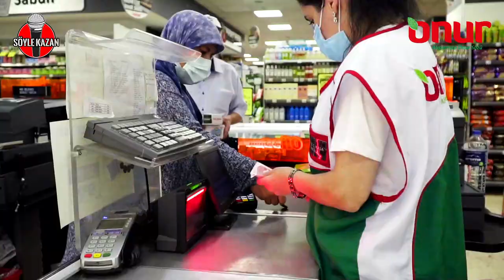Söyle Kazan Bursa Yeşilyayla Onur Market Kanki Canbaz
1000 TLOnur Hediye Kartımızı  Söyledi Kazandı...
Söylersen Sende Kazanırsın...
1000 TL Kazanan Müşterimize Hayırlısı Olsun...

Söyleyen kazanıyor !
Onur Market Bursa Yeşilyayla Şubesindeyiz.

1000 TL Kazanan Müşterimize Hayırlısı Olsun...